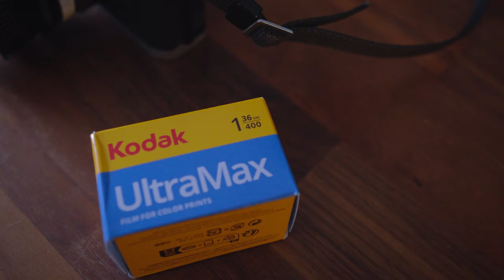I Bought My First Film Camera!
My YouTube & Photo Gear

Camera - Sony a7iv
Main Sony Video Lens - Sigma 24-70mm f/2.8
Sony Wide Angle Lens - Tamron 17-28mm f/2.8
Rode Wireless Go 2 Microphones
Rode VideoMicro Vlogging Mic
JJC ND Filter
Step-up Rings
1TB External SSD
DJI Mini 3 Drone
DJI RS3 Mini Gimbal
Main Video Light - GVM LED Light
Small Rig 55cm Softbox
Godox RGB LED Tube Light for Backdrop
Ulazi VL119 RGB LED Tube Light
Cheaper Video Light
Peak Design Camera Backpack
Peak Design Slide Lite Camera Strap
Peak Design Capture Clip
Small Portable on Camera Light
Wireless Headphones for Editing

OTHER